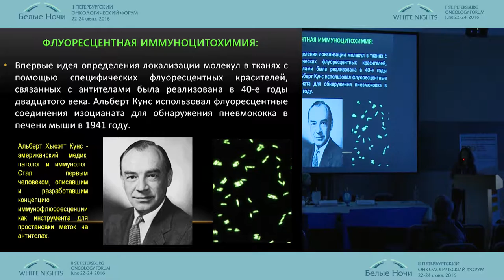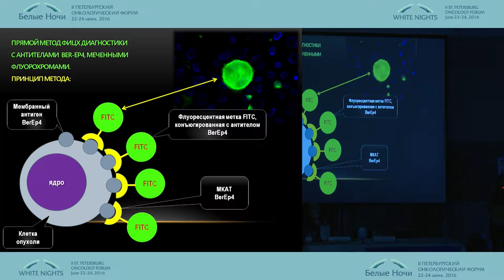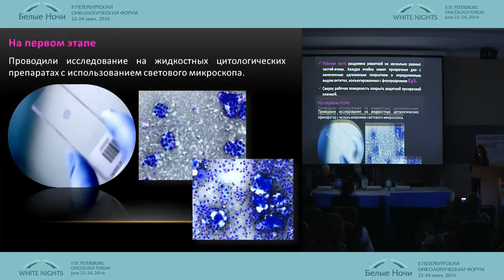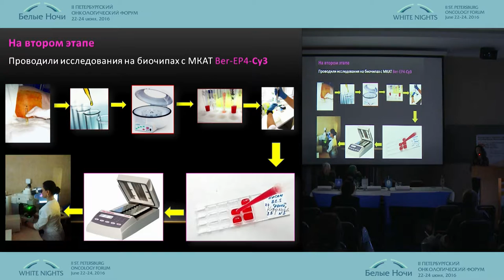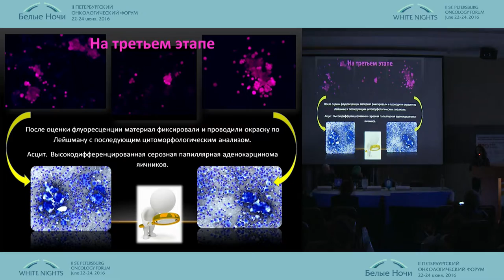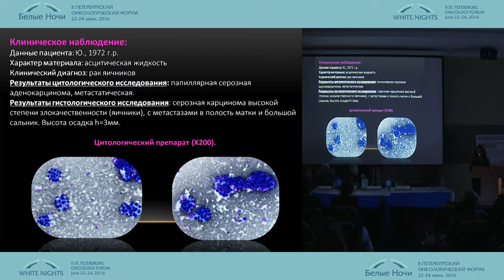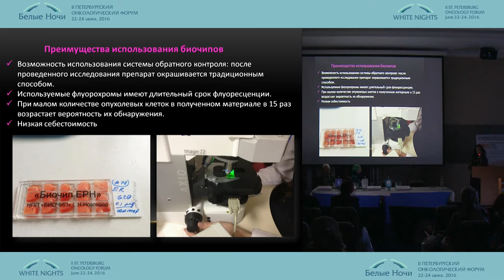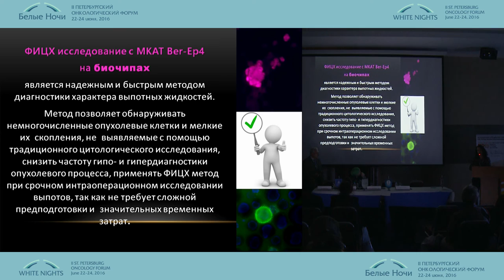Biochip-Based Fluorescent ICC Exudative Fluid Opportunities and Perspective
Authors: Elena Furminskaya (Moscow), S.V. Smetanina,
Marina Savostikova (Moscow)
INNOVATIONS IN MORPHOLOGY
II St. Petersburg oncology forum